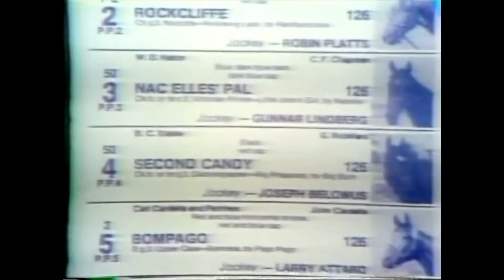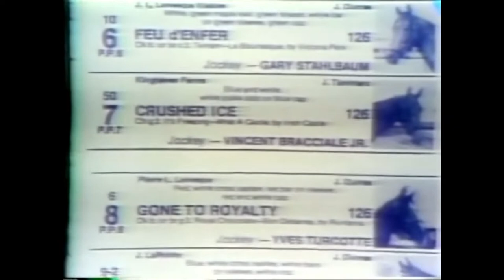Woodbine - 1983 The Queen's Plate (Bompago)